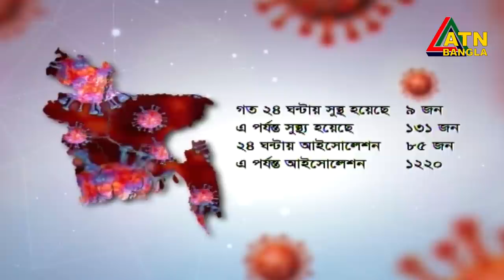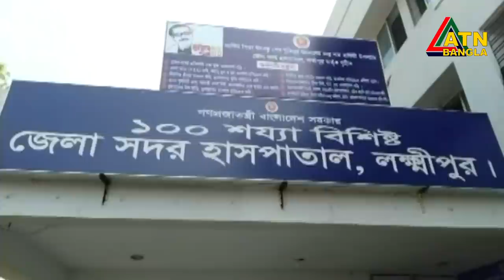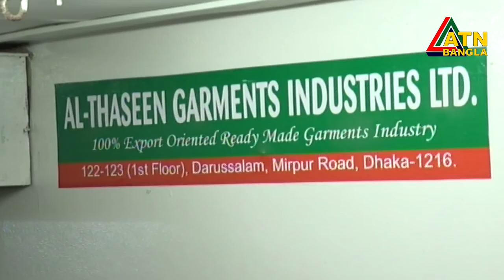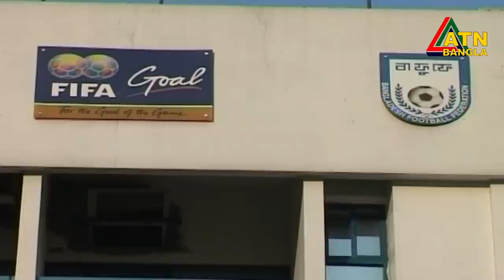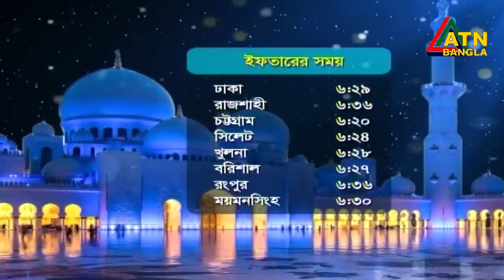এটিএন বাংলা সকাল ৭টার সংবাদ । 28.04.2020 | ATN Bangla 7am News